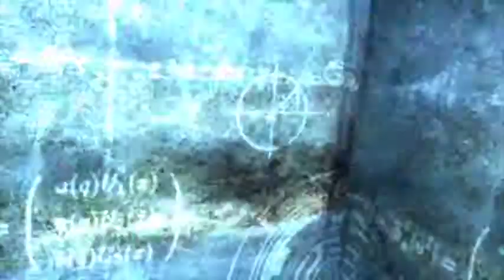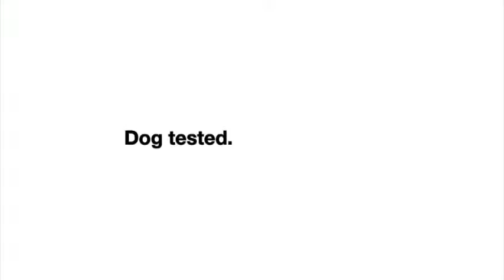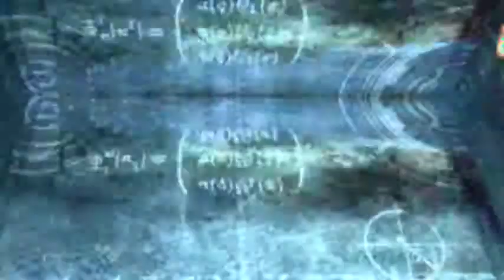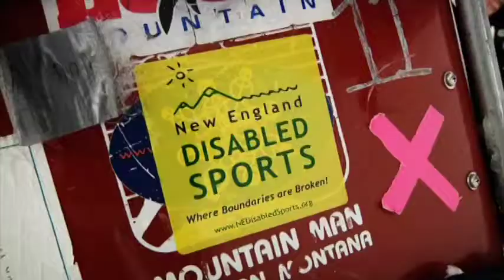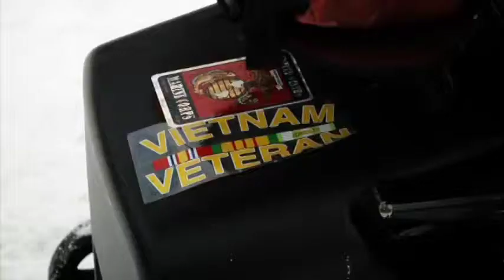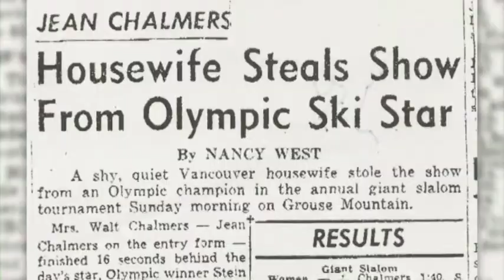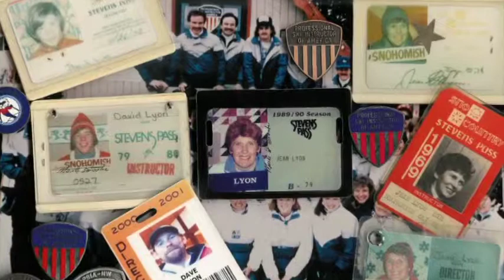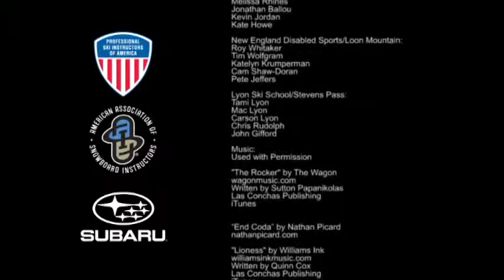Geoff Krill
This is a PSIA video of Geoff Krill, Sports Director at New England Disabled Sports,